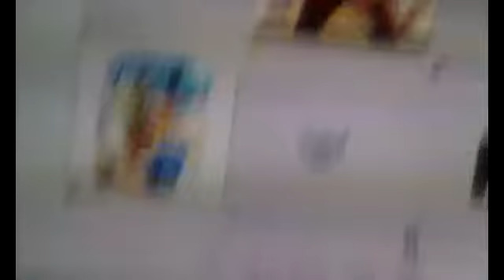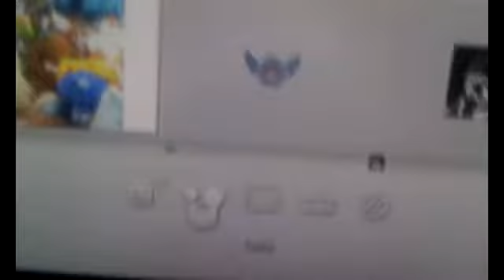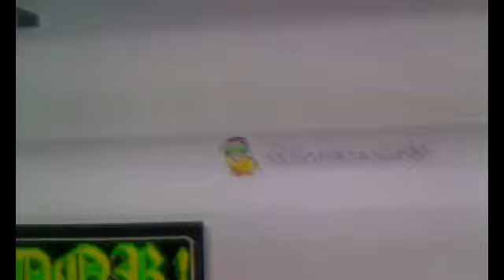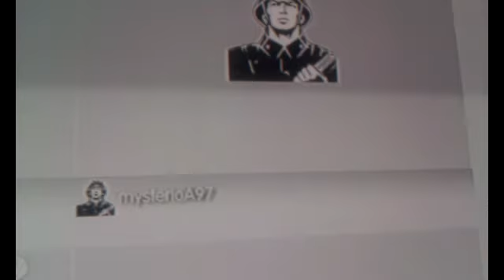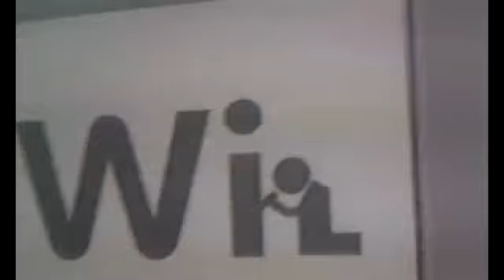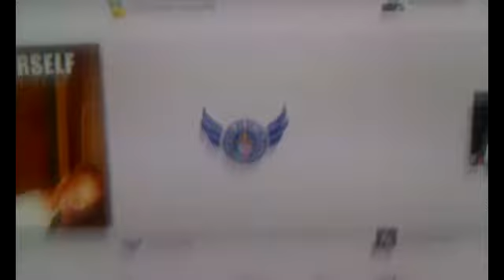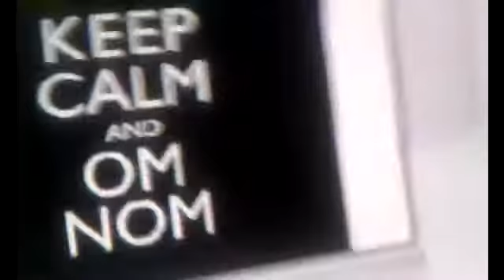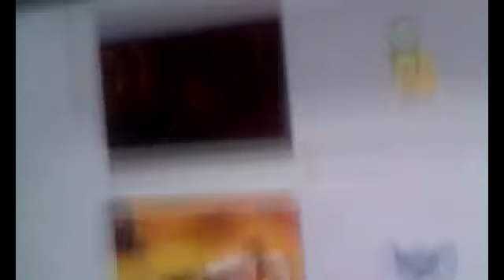Talk Time Part 2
talk time